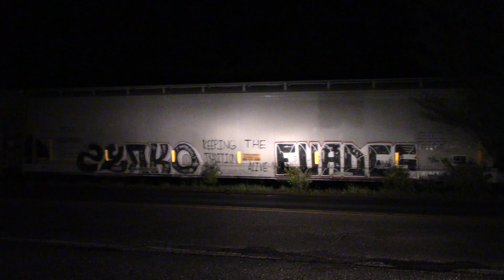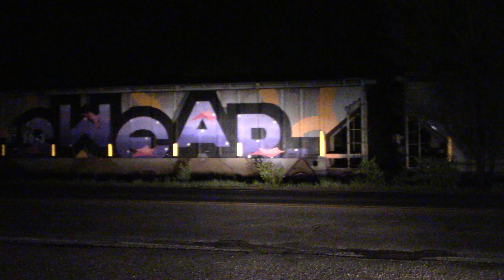CSX M643 with CSX 7929 in Lafayette, Indiana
With three missed opportunities to shoot CSX 7929 during a few-day period, I was given the opportunity to shoot it again on a southbound M643, thanks to a heads-up. Unfortunately, I was kind of tied down on this night as well and it wouldn't get to Lafayette until dark. Given the unit it was, I left work and figured, maybe I can somehow still catch it on my way home, if it took forever to get here from up north. Luck was on my side. As I passed over the Sagamore Parkway overpass over 9th Street, I was train headlights. I knew it was about to enter the CSX yard and many obstructions were in the way after that, so to get a shot of it out in the open, I had to race down to 9th Street in hopes that I was quick enough. I got down there and hit record just as the train was about to be blocked by the tree line into the CSX yard. Not the best shot, but with the possibility of it not coming back around, I'll take it.

CSX 7929 (C40-8W, Ex-LMS, Ex-CR) leads M643-01 (manifest train; Bedford Park, Illinois Clearing Yard - Lafayette, Indiana) south on the CSX Monon Subdivision in Lafayette, Indiana. This is near the north end of the CSX yard near Sagamore Parkway.

This was filmed on May 01, 2023 at about 10:08 P.M. ET.